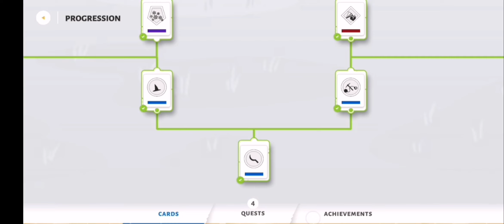Stick war 3 guess i am going solo